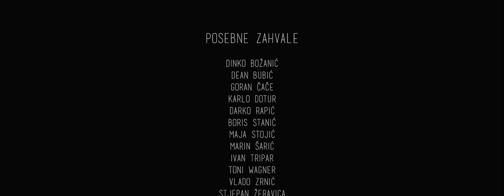Plodovi ljubavi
Petra i Alen žele otići iz Hrvatske jer vjeruju da se ne mogu ostvariti u njoj. U nedostatku novca, odluče se na očajnički potez koji uključuje neobičan susret s Petrinim ocem. U atmosferičnoj završnici isprepleću se i iskušavaju njihove vizije o budućnosti, međusobna ljubav i odanost te prepreke realnog života i sve to rezultira dramatičnim raspletom.

Žanr: Neo-noir, drama, romantični, triler, kriminalistični
Duljina: 10 minuta

Režija: Ivan Trpimir Lozić
Scenarij: Ivan Trpimir Lozić
Produkcija: Andrija Jurčević, Ivan Trpimir Lozić i UMAS - Odsjek za Film i Video
Glumci: Ana Maslov, Ante Bartulin i Marijan Grbavac
Asistent režije: Toni Wagner
Direktor fotografije: Ivan Trpimir Lozić
Dron: Andrija Jurčević
Snimatelj zvuka: Maja Stojić
Rasvjeta: Dean Bubić, Andrija Jurčević i Ivan Trpimir Lozić
Skripter: Toni Wagner
Glazba: Ivan Trpimir Lozić
Montaža: Ivan Trpimir Lozić